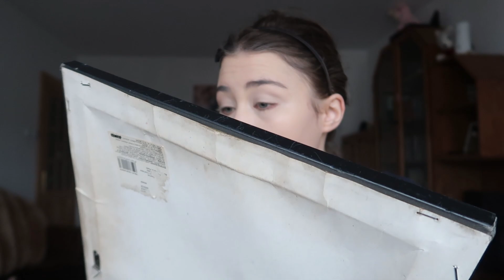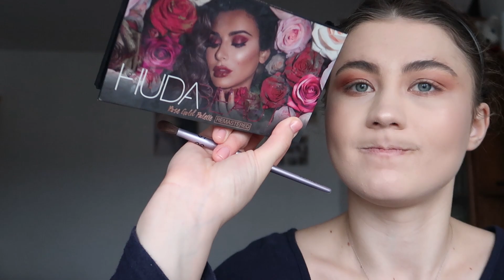GRWM pentru cinema| testam produsele luate din Sephora, rezoluții și cum au fost sărbătorile💓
Aici găsiți rujurile și alte produse Farmasi la reducere, dacă vă faceți cont: